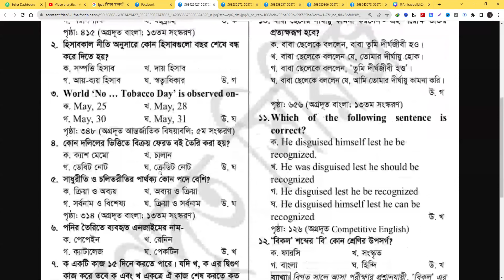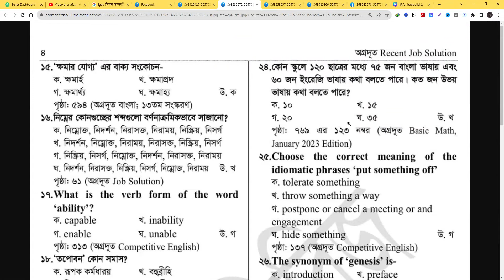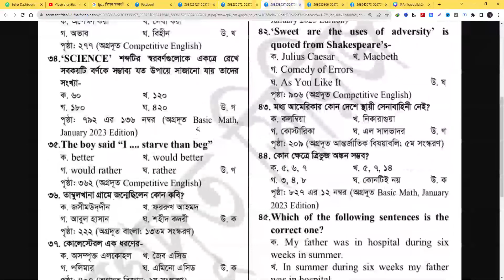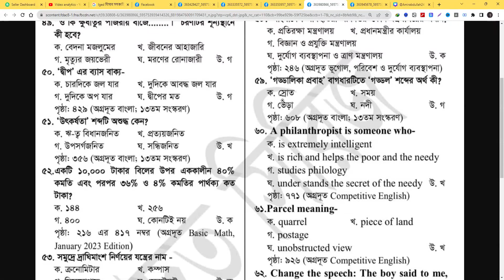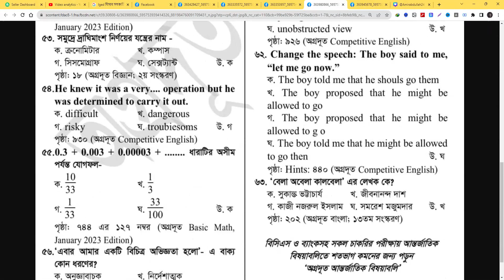আজকে অনুষ্ঠিত । LGED। হিসাব সহকারী পদে আসা। Full প্রশ্নের সমাধান ২০২৩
✅ LGED। হিসাব সহকারী পদে নিয়োগ MCQ পরীক্ষার প্রশ্ন সমাধান ২০২৩
Today Lged হিসাব সহকারী প্রশ্ন সমাধান 2023। Lged Accounts Assistant Question Solve. Lged হিসাব সহকারী প্রশ্ন সমাধান ২০২৩। Lged Accounts Assistant Question Solve 2023. lged হিসাব সহকারী পদের বিগত সালের প্রশ্ন সমাধান। স্থানীয় সরকার প্রকৌশল অধিদপ্তর  প্রশ্ন সমাধান। lged question solve. হিসাব সককারী প্রশ্ন সমাধান ২০২৩।
✅ BD all job circular
🔴 Engineering Job Preparation for B.Sc and Diploma Engineer
 BUET, KUET, CUET, RUET, DUET , BPDB, PGCB, DPDC, DESCO, BREB, NWPGCL, NESCO, RPCL, NPCBL, etc. Job preparation
🔴 Here You also get a Job exam Question solution
🟢 Please Note:( All those questions are collected from many candidates as per their memorization during the exam. So questions may differ from real examination question paper).
Thanks By,
lged_job_circular_2023 প্রশ্ন_সমাধান
lged_job_circular_2023 হিসাব_সহকারী_প্রশ্ন_সমাধান
lged_job_circular_2023 হিসাব_সহকারী
 job circular 2023
 Bangladesh, Dhaka